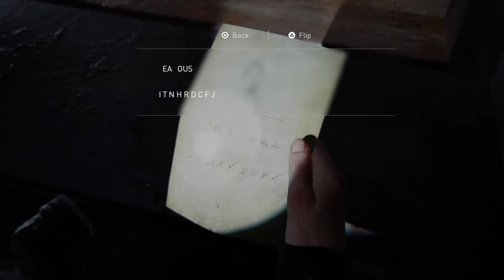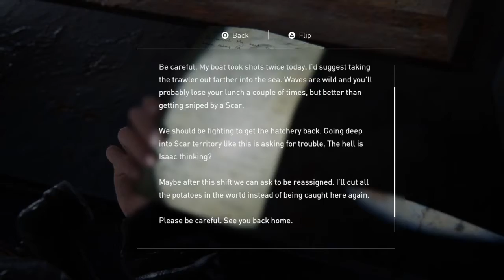Going After the Kid |Last of Us Part 2